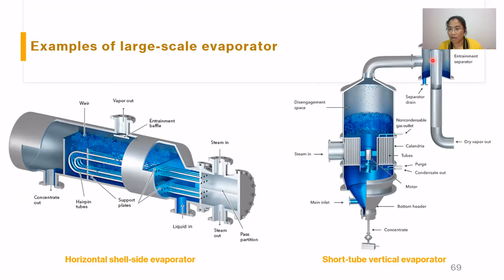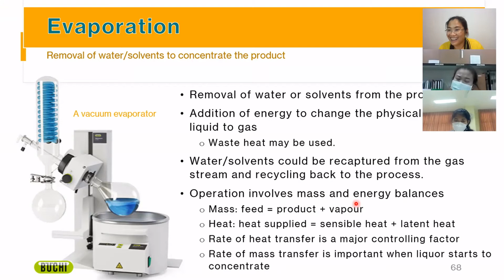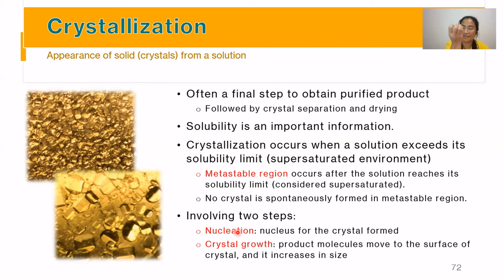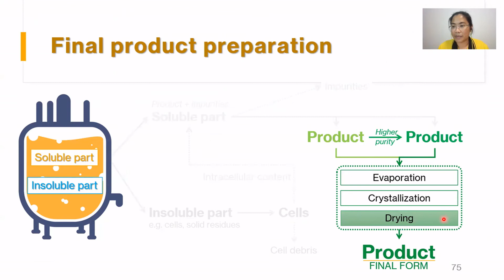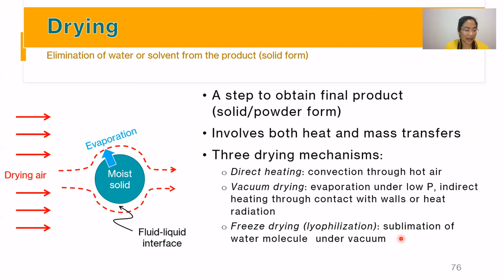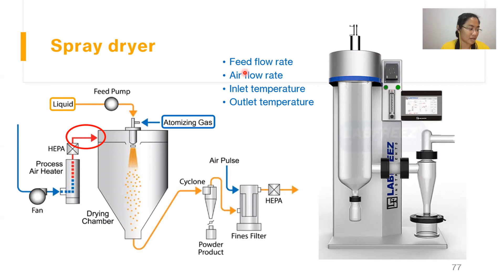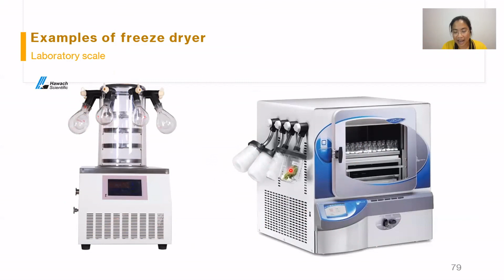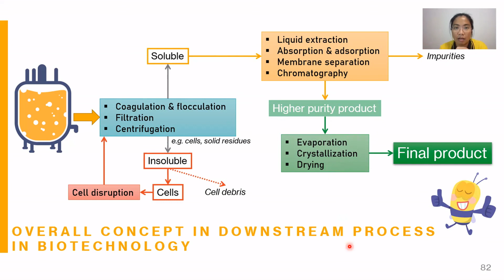Lecture: การระเหย การตกผลึก การทำให้แห้ง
ส่วนหนึ่งในการบรรยายรายวิชา TE027771 Aspect of Biotechnology (ปกศ. 2564)
รวมการบรรยายส่วน Product finishing ในกระบวนการหลังการผลิต เนื้อหาเป็นหลักการที่เกี่ยวข้องเพื่อให้เข้าใจกระบวนการและสามารถไปศึกษาขยายผลเชิงลึกต่อได้